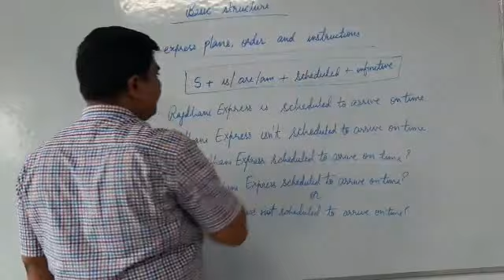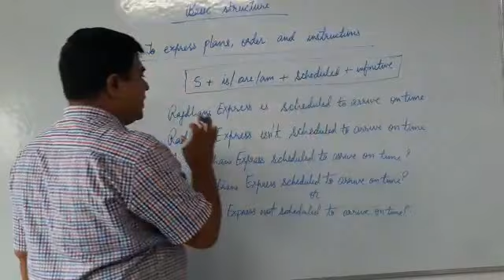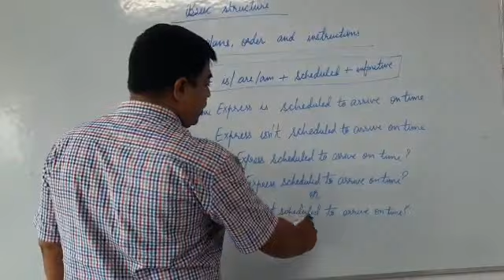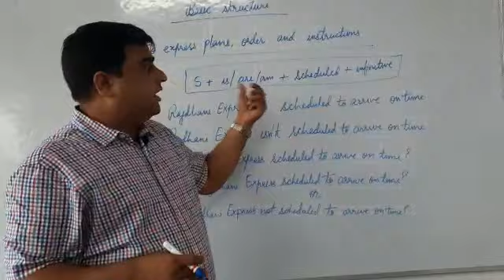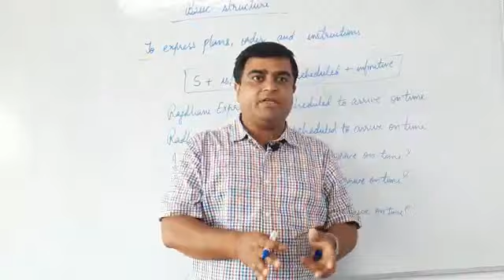Basic Sentence Structure no 41|The Language Lab | Spoken English Classes